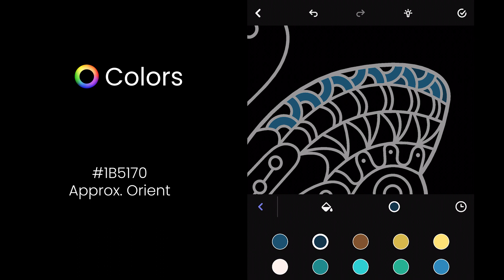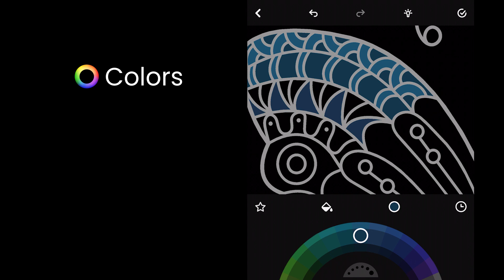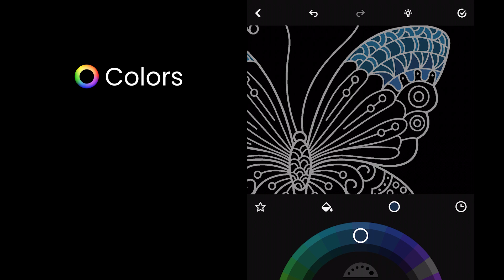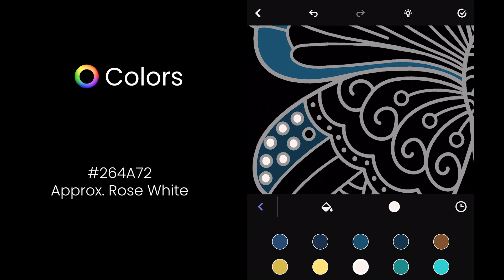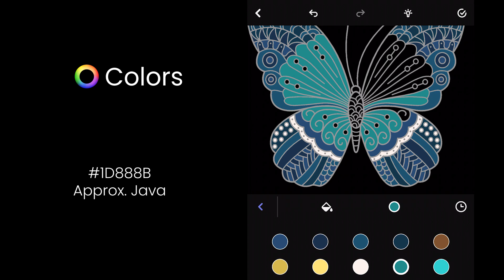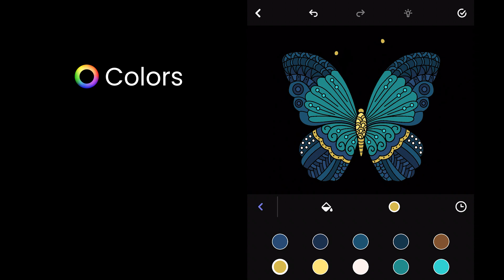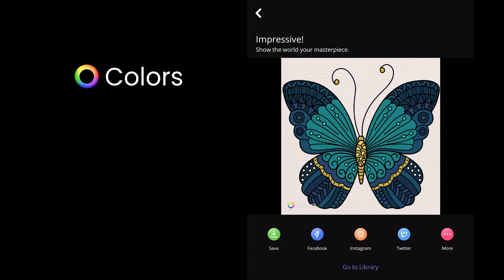How to Draw Butterfly Mandala | Colors - Therapy Coloring Book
Explore the endless possibilities of a color! Try this amazing tutorial of a butterfly mandala in shades of blue using the Colors - Therapy Coloring Book!

Coloring books are no longer just for kids! Brighten the gloomy days with Colors - Therapy Coloring Book, the coolest recreational app for adults that will make you enjoy the art of coloring for free! Get yourself the mental benefits of an adult coloring book. Meditate, enhance mindfulness, and motivate your creativity. Dive into the worlds of wonder away from stress and anxiety!